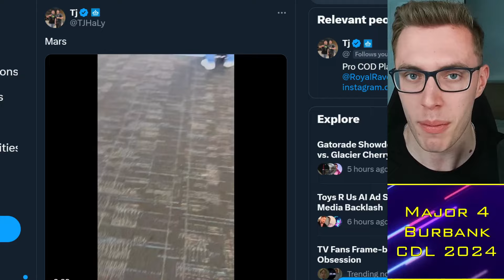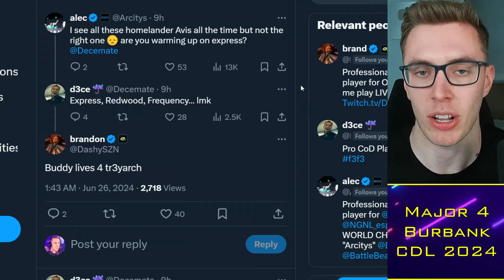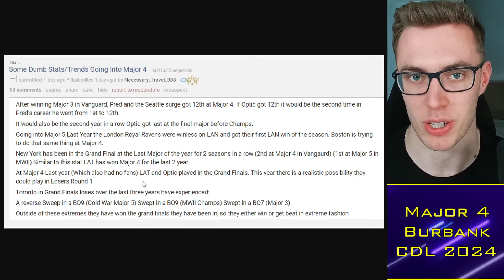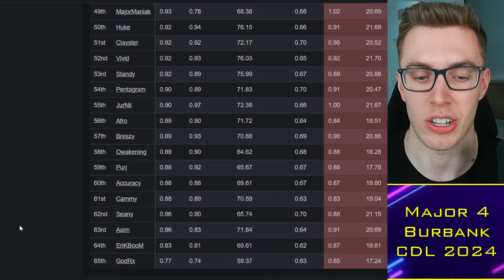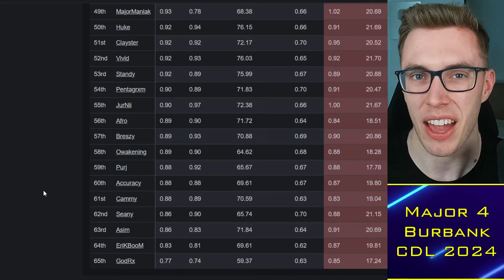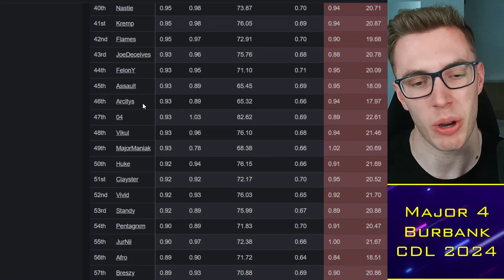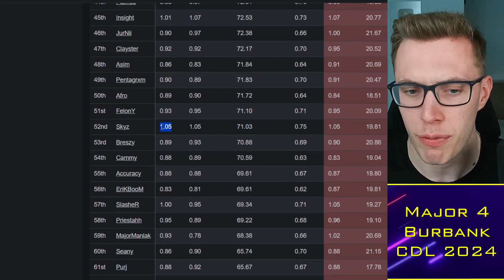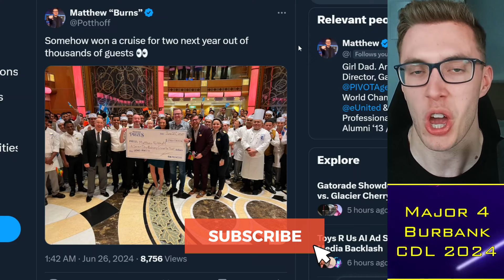Octane REVEALS Biggest CDL Flop: New York vs Boston?! 😨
00:00 Alright guys
00:30 CDL Updates
05:15 Biggest Flop?
13:00 Major 4 Bracket

TacticalRab, Tactical Rab, CoD Esports News, CDL Competitive, Octane REVEALS Biggest CDL Flop: New York vs Boston?! 😨

CDL 2024 Teams:
Atlanta FaZe: aBeZy / Simp / Cellium / Drazah ✅
New York Subliners: Kismet / HyDra / Sib / Skyz ✅
OpTic Texas: Shotzzy / Dashy / Pred / Kenny ✅
Toronto Ultra: CleanX / Envoy / Scrappy / Insight ✅
Boston Breach: Snoopy / Beans / Priestahh / Pentagrxm✅
Miami Heretics: Vikul / MettalZ / ReeaL / Lucky / (ErikBooM) ✅
LA Thieves: Nastie / JoeDeceives / Ghosty / Kremp / (Afro)✅
Seattle Surge: Huke / Abuzah / Breszy / 04 / (Rambo) ✅
Minnesota Rokkr: Accuracy / Gunless / Standy / Lynz ✅
LA Guerrillas: Diamondcon / Flames / Estreal / Fame / (Assault) ✅
Vegas Legion: Attach / Asim / Gio / Nero ✅
London Royal Ravens: Clayster / FeLony / Gwinn / TJHaLy✅